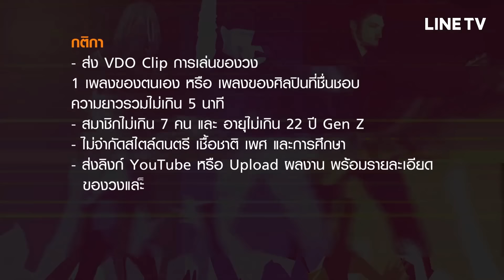OverdriveLive | Season 2 | EP31 | เรียนกีตาร์กับ Paul Gilbert ตอนที่1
-- 108 Music Talk:
อ.ปราชญ์กับบทสัมภาษณ์ของ Paul Gilbert สุดยอดมือกีตาร์สายร็อกจากวง Mr.Big

OVERDRIVE LiVE
สาระบันเทิงแบบดนตรี ดนตรี
On Air ทุกวันจันทร์ เวลา 2 ทุ่ม
รับชมได้ทาง Desktop และ Mobile App

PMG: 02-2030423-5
LINE: @prart